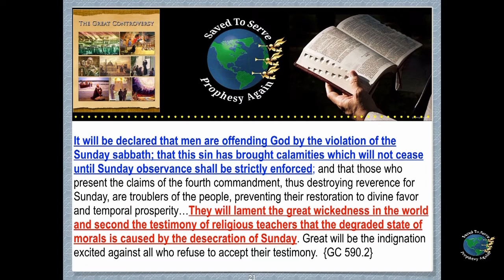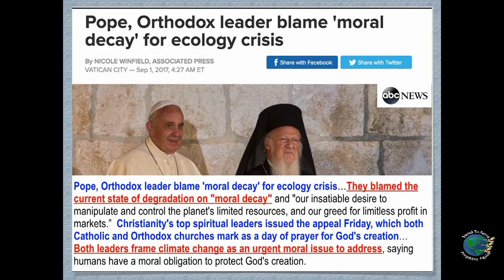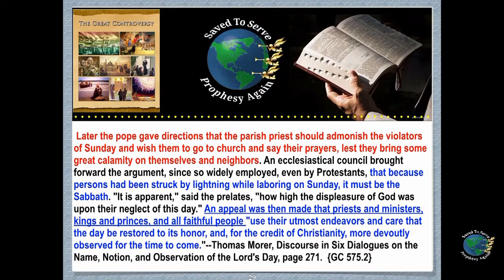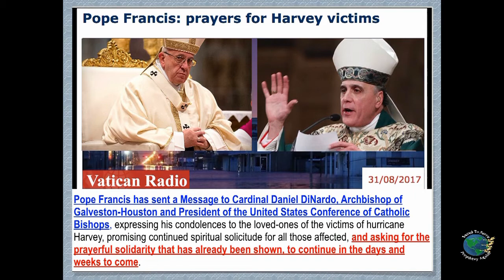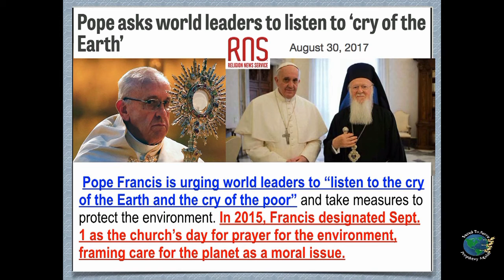NATIONAL SUNDAY LAW IS NEAR